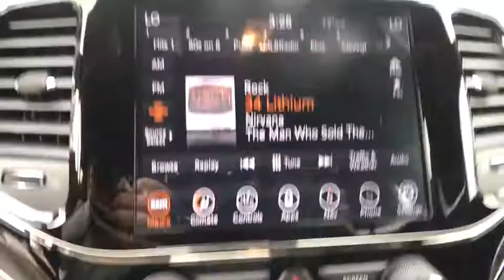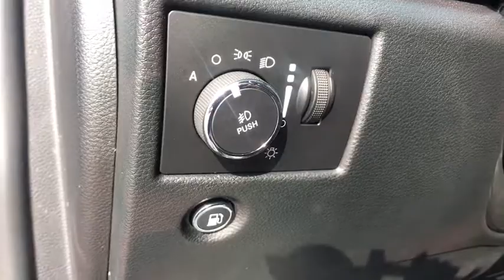2020 Jeep Grand Cherokee Carson City, Dayton, Reno, Lake Tahoe, Carson valley, Northern Nevada, NV 2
Sangria New 2020 Jeep Grand Cherokee available in Carson City, Nevada at Carson City Dodge Jeep. Servicing the Dayton, Reno, Lake Tahoe, Carson valley, Northern Nevada, NV area.
2020 Jeep Grand Cherokee HIGH ALTITUDE 4X4 - Stock#: 20GC033 - VIN#: 1C4RJFCG7LC117870

Black Roof Molding,Parallel & Perp Park Assist w/Stop,Class IV Receiver Hitch,Premium Accent Claddings,Body Color Exterior Mirrors,Premium LED Fog Lamps,Granite Crystal Exterior Accents,Body Color Sill Extension,Protech II,Nappa Leather Trimmed Bucket Seats,Quick Order Package 2BS High Altitude,Rain Sensitive Windshield Wipers,Transmission: 8-Speed Automatic,Body Color Door Handles,Dark Lens Taillamps,Trailer Tow Group IV,Bright Pedals,Heavy Duty Engine Cooling,Anodized/Light Black Chrome Interior Accents,Lane Departure Warning Plus,Granite Crystal/Black Grille,Dark Day Light Opening Moldings,Body Color Fascias w/Granite Accents,Advanced Brake Assist,Dark Headlamp Bezel Finish,Pirelli Brand Tires,Full Speed FWD Collision Warn Plus,Granite Crystal Exterior Badging,Wheels: 20' x 8.0' Low Gloss Granite Crystal,7 & 4 Pin Wiring Harness,50 State Emissions,Engine: 3.6L V6 24V VVT UPG I w/ESS,Leather Wrapped Steering Wheel,Dual Dark Chrome Exhaust Tip,Black Wood Instrument Panel & Door Spears,Adaptive Cruise Control w/Stop